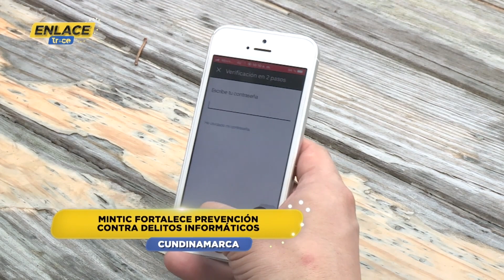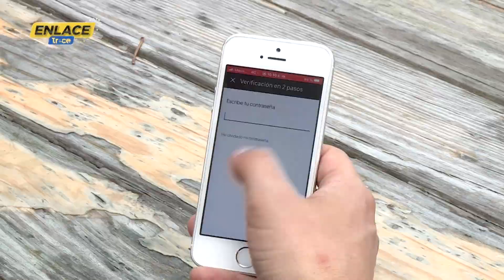“1,2,3 por TIC”: Promoviendo el Uso Responsable de Redes Sociales